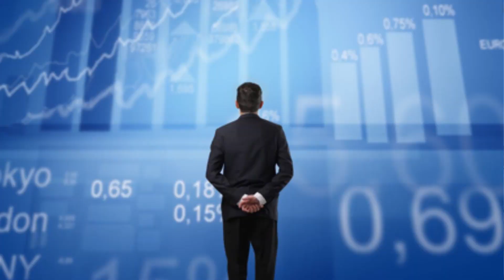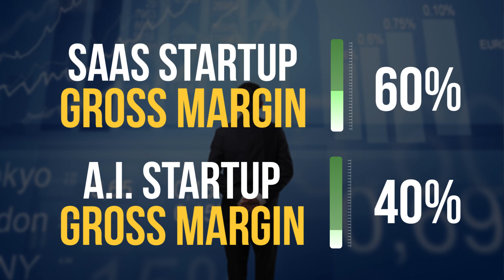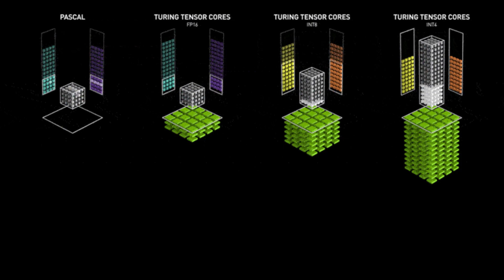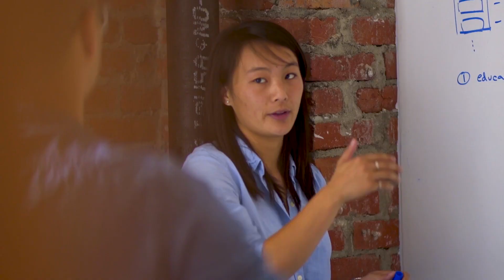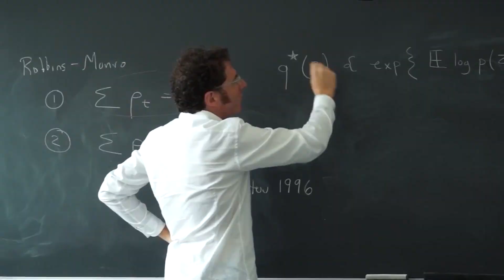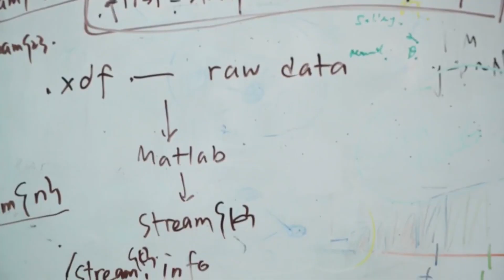A.I.Companies could make less money than tech companies| Conversations in Artificial Intelligence